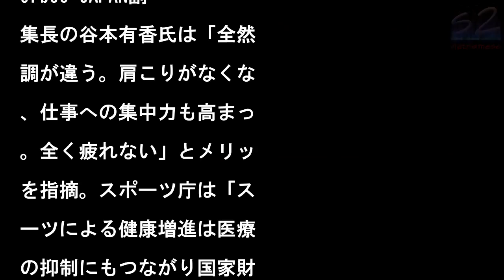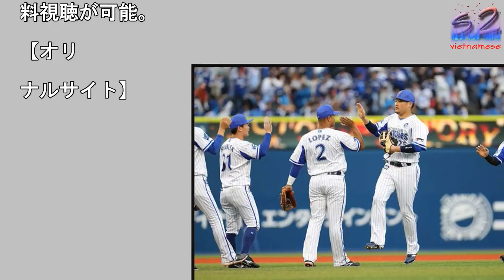ラミレス監督、破竹の７連勝「今はいい野球をやっているので続けたい」つことができた」���に出てきそう」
‹Ｄ・中›決勝本塁打の筒

がロペス（左）とジャンプ

てタッチ

写真を拡大

◇セ・リーグ　ＤｅＮＡ２

０中日（２０１８年４月１

日　横浜）　ＤｅＮＡは投

がかみ合い１４日の中日戦

横浜）に２—０で勝利し、

００５年９月以来１３年ぶ

の７連勝を飾った。打線は

番筒香の４号ソロと４番ロ

スの３号ソロで主軸が今季

アベック弾。投手陣は先発

リオスが６回０／３を無失

と粘投。救援陣もエスコバ

、パットン、山崎が好投し

今季初の零封リレーを完成

せた。　試合後ラミレス監

は「チーム一丸でつかんだ

利。投手陣が全員すばらし

った。打線も筒香とロペス

本塁打を放ち、いい試合だ

た」とコメント。　単独首

で迎えた一戦。「チームの

囲気はいい。首位に立って

るとは考えてなく、１試合

試合勝てるように頑張って

る」と一戦必勝を強調。１

年ぶりの７連勝に「久しぶ

だが、今はいい野球をやっ

いるので続けたい」とファ

に誓った。

ている。　そんな

ニーカー通勤に合わせ、通

性の良い素材を使ったスー

や両手が空くリュックサッ

型の通勤バッグなども販売

れている。高島屋 セール

マネージャーの中村友一さ

によると「今まで前面に押

出していた革靴をスニーカ

に変えたところ、10％以

の売り上げの伸びを示すこ

ができた」という。　一方

、「（スーツにスニーカー

）絶対合わない」「ラフな

じになりますよね」「スー

と革靴が日本の風潮という

当たり前となっているので

など、スニーカー通勤に冷

やかな意見も出ている。

しい声も上がる中、伊藤忠

事は去年6月から毎週金曜

を「脱スーツ・デー」に制

し、カジュアルな格好での

勤を推奨している。スーツ

脱ぐことで、新鮮で柔軟な

想が生まれやすくなること

期待しているという。　さ

にユニークなのが、車の販

や10分100円で借りら

るレンタカー事業などを全

900店舗で展開している

ーベル。社員54人の足元

見てみると、ほとんどの人

スニーカーを利用している

社長は「ダイビング・ボデ

・プレス」が得意技だとい

、会社経営とプロレスラー

二足のわらじを履く「カー

ル伊藤」こと伊藤一正さん

スニーカー通勤をする社員

多いことについて伊藤社長

「スニーカー購入手当てを

額に応じて出したので、そ

を機にほとんどの人が買い

えた」と話す。　去年10

から実施しているスニーカ

手当ては、通勤用のスニー

ーを買うと会社が金額の一

を負担するというもの。社

には「かなり歩くようにな

ました。特に、駅のホーム

らホームへの乗換えやちょ

とした階段とか、エスカレ

ターは使わず歩くようにな

ました」「6キロ痩せまし

」との変化が出たように、

員の健康意識の向上が伊藤

長の狙いだ。　伊藤社長は

れまでも、社員の健康を気

かけ「ボウリング大会」や

野球大会」など様々なイベ

トを開催してきたが、どれ

社員の健康意識の向上には

ながらなかった。しかし、

ニーカー通勤は毎日簡単に

けられるということで功を

した。　「人が持つスキル

りも最大の企業の武器は人

健康。自分の健康に気を配

る人は人への気配りも増す

社員の健康と会社の業績は

違いなく比例するので、業

は間違いなく後からついて

る」と語る伊藤社長。実際

カーベルの業績は右肩上が

で、昨年度は前年度を上回

、過去最高の売り上げを記

している。　スニーカー通

を4年間続けているという

orbes JAPAN副

集長の谷本有香氏は「全然

調が違う。肩こりがなくな

、仕事への集中力も高まっ

。全く疲れない」とメリッ

を指摘。スポーツ庁は「ス

ーツによる健康増進は医療

の抑制にもつながり国家財

にも貢献する」としている

、谷本氏は「医療費の抑制

重要だが、健康になること

生産労働人口が増えるのが

きい。65歳で引退しなく

よくなる」と話した。　2

25年には実に4人に1人

75歳以上になるといわれ

日本。介護費や医療費は今

ますます増加することが予

される。国民の健康に対す

意識そのものを変えること

急務なのかもしれない。（

bemaTV／『けやきヒ

ズ サタデー』より）▶︎

送済み『けやきヒルズ サ

デー』の映像は期間限定で

料視聴が可能。

【オリ

ナルサイト】

ラミレス監督、破竹の７連勝「今はいい野球をやっているので続けたい」つことができた」���に出てきそう」 ラミレス監督、破竹の７連勝「今はいい野球をやっているので続けたい」つことができた」���に出てきそう」